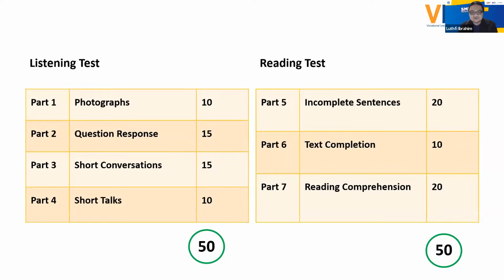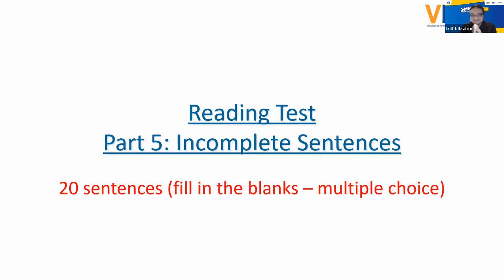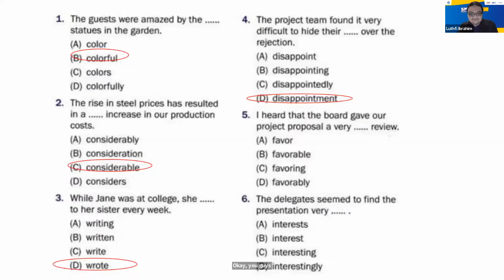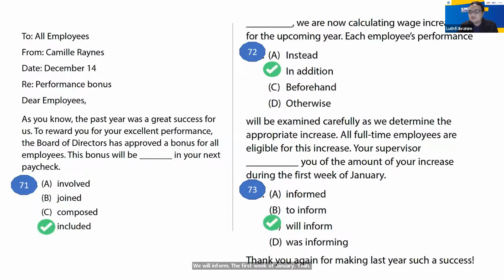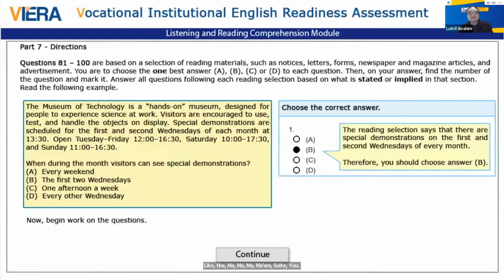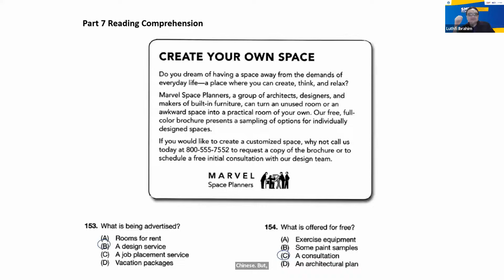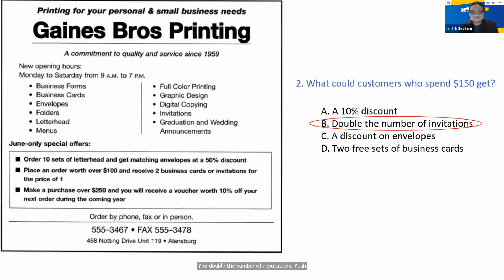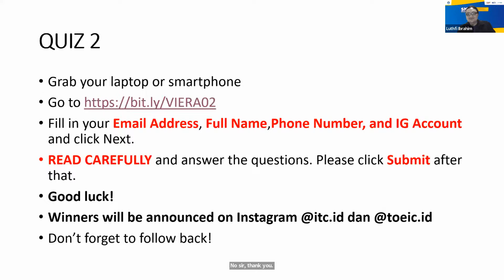Salinan dari LEARNING VIERA SESI 2 - Fasilitasi Sertifikasi Bahasa Asing dengan TOEIC bagi Siswa SMK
Jangan lewatkan video sesi Pembelajaran berikutnya dan aktifkan lonceng notifikasi agar tidak ketinggalan notifikasi video terbaru dari International Test Center.